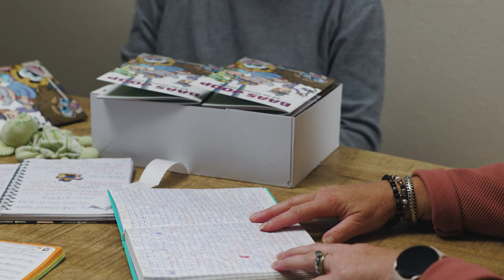Droom Sebastiaan komt uit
Sebastiaan woont bij Dichterbij. Hij heeft een grote droom: een eigen boek uitgeven. Die wens is uitgekomen met het boek 'Baas Joop en de zeven petten.'